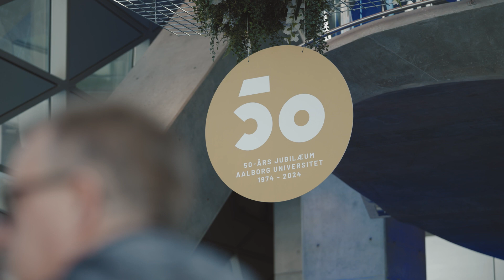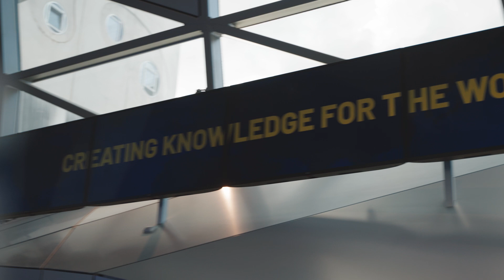AAU’s 50-års jubilæum fejret i Musikkens Hus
Vi fik fejret AAU's 50-års jubilæum i Musikkens Hus d. 19. april 🎉

Universitetets enorme betydning for udviklingen af Nordjylland var omdrejningspunktet i taler og indslag, da H.M. Dronning Mary, politikere, erhvervsliv samt danske og internationale samarbejdspartnere fredag den 19. april var indbudt til fejring af Aalborg Universitets 50-års jubilæum.